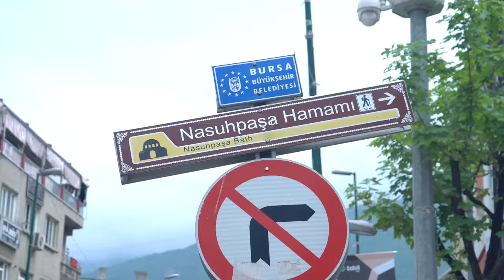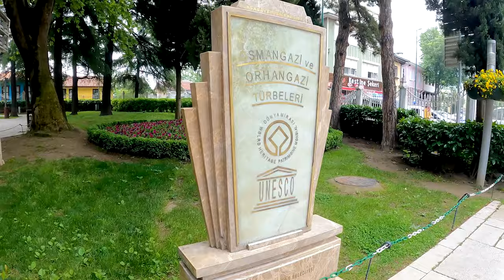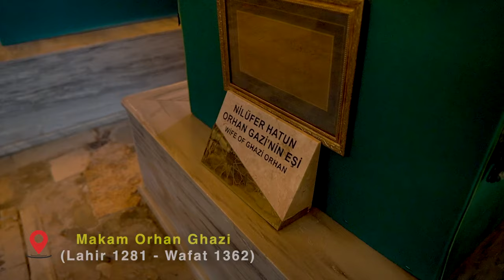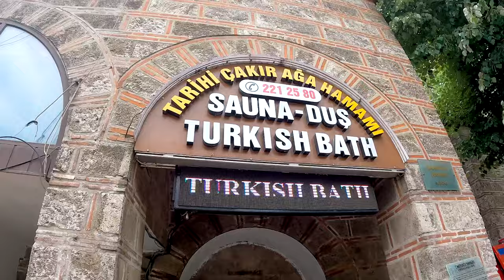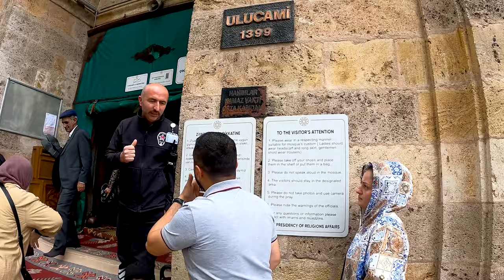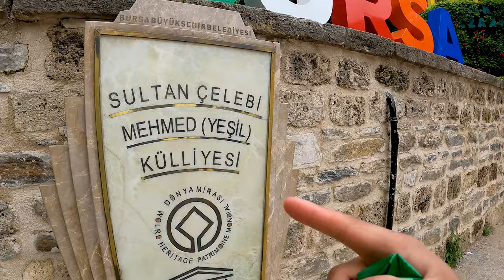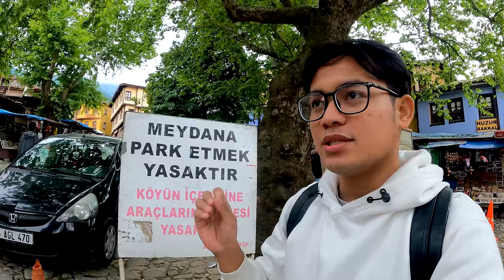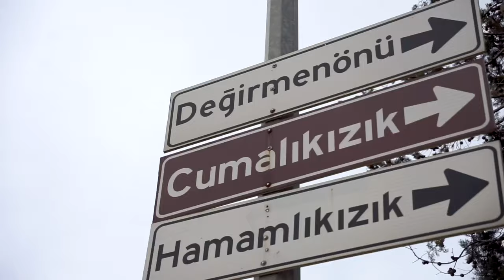JEJAK PENDIRI KESULTANAN TURKI USMANI DI BURSA, TURKI 🇹🇷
Jalan-jalan ke Turki gak lengkap rasanya kalau gak berkunjung ke Bursa, Kota industri yang kaya akan sejarah dan alamnya yang mempesona. Di kota tua ini juga para founding father Turki Usmani dikebumikan.